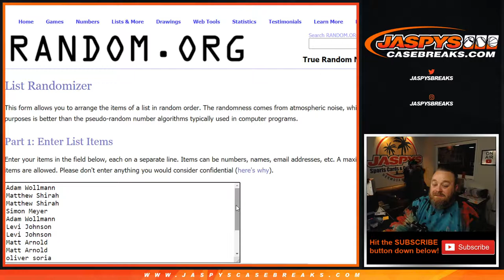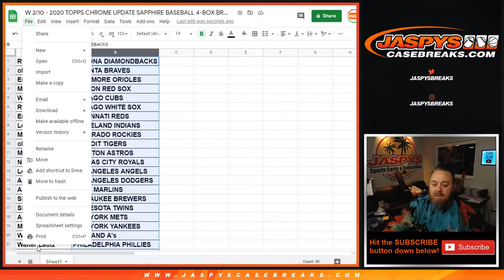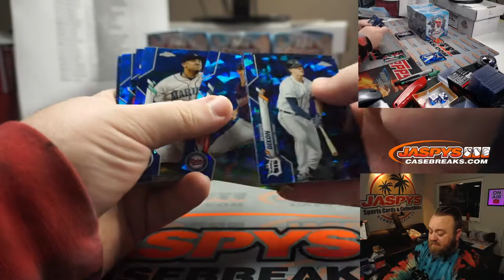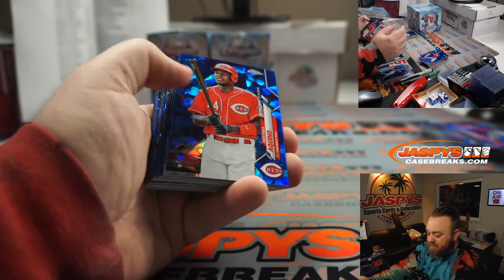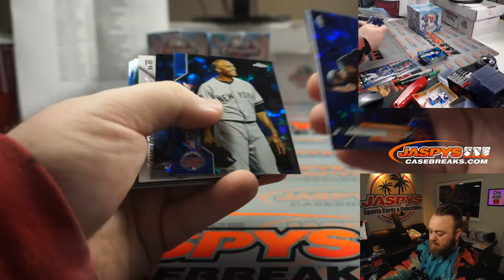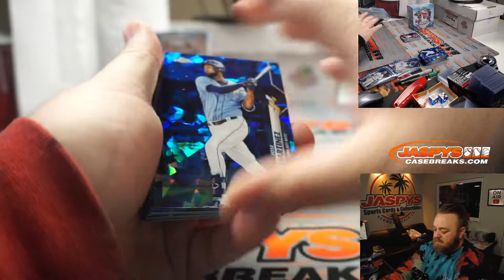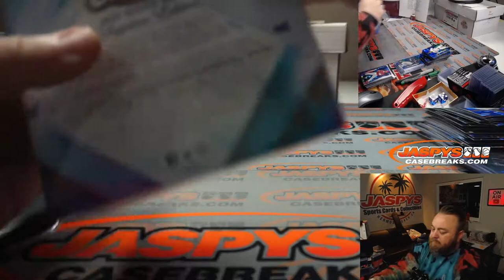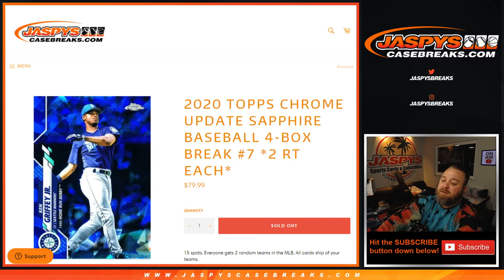W 2/10 - 2020 TOPPS CHROME UPDATE SAPPHIRE BASEBALL 4-BOX BREAK #7 *2 RT EACH*